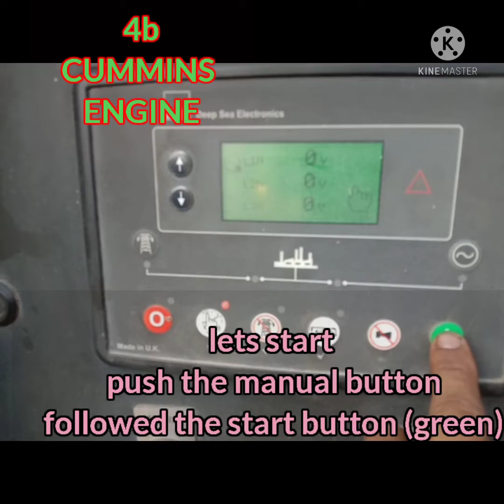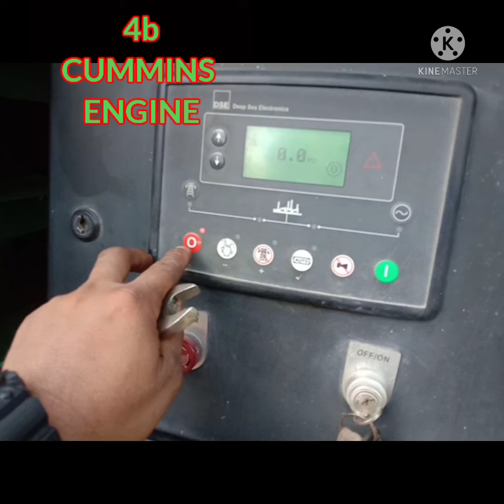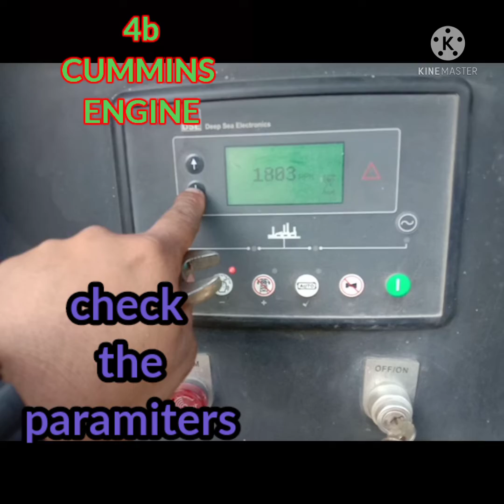preventive maintenance servicing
cummins engine b series PMS